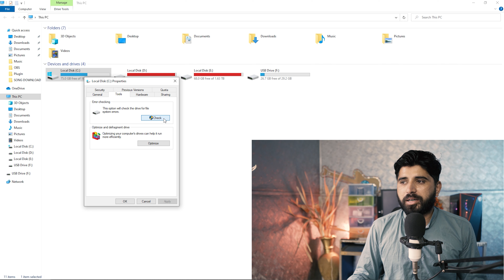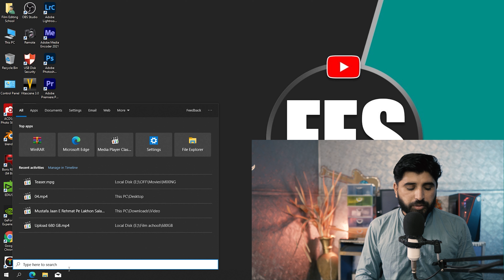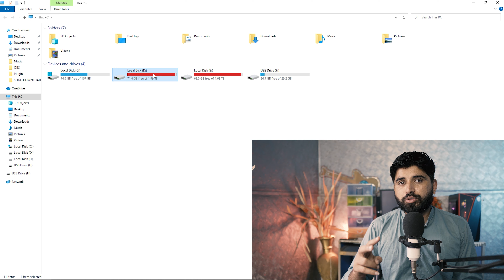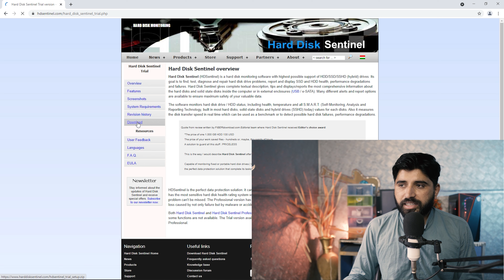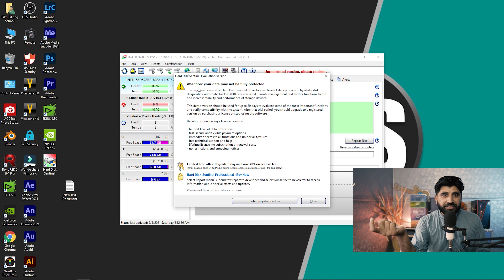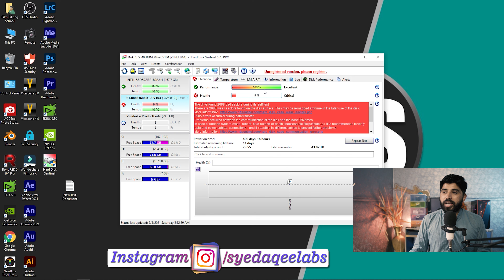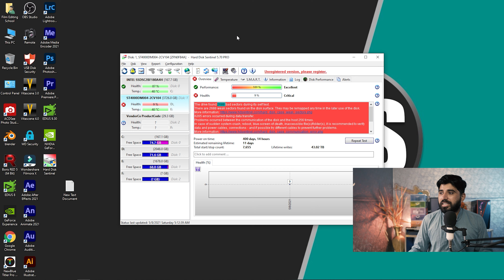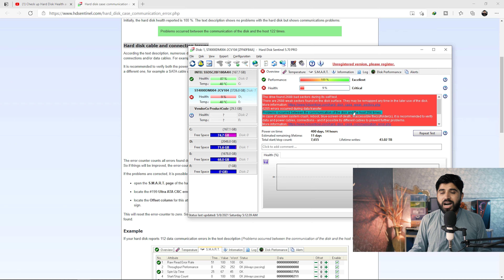How to Check Health, Error, Bad Sectors, Temperature, on Hard Disk And SSD | Syed Aqeel Abbas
Commond!
 *Chkdsk*

   DATA PACK 350-GB
   DATA PACK 680-GB(special Edius x)